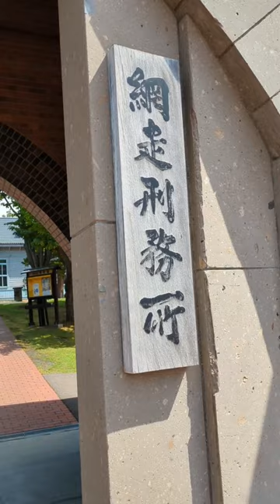オホーツク〜網走へ